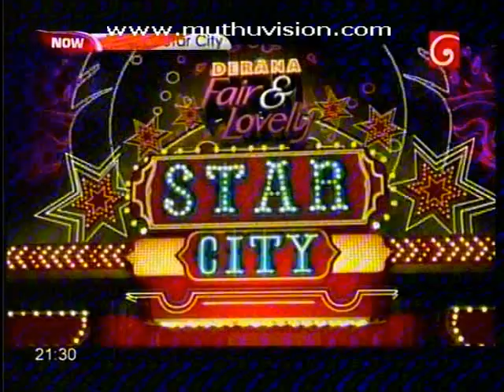star 090716 B